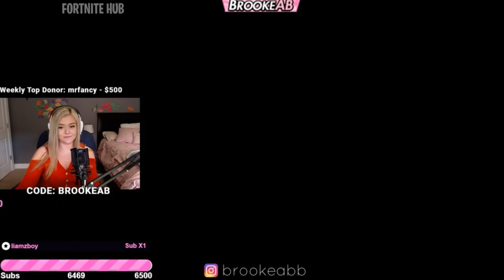BROOKE *SHOCKED* When SYMFUHNY SAYS He is Gonna Hug Her On First Date (Cute)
BROOKE *SHOCKED* When SYMFUHNY SAYS He is Gonna Hug Her As SOON as They Meet (So Cute)

⛔️ IMPORTANT: I'm just uploading these videos to promote Twitch Streamers & YouTubers. We sure don't want any problems with Streamers and Youtubers, so if you are a Streamer or Youtuber and you have a problem with this video and you want it to get deleted or more, contact us please .

🎮  STREAMERS IN THIS VIDEO:

🌟 WE CREDIT: We want to thank all the streamers and players who are playing Fortnite and sending clips to us. You should seriously follow these guys!